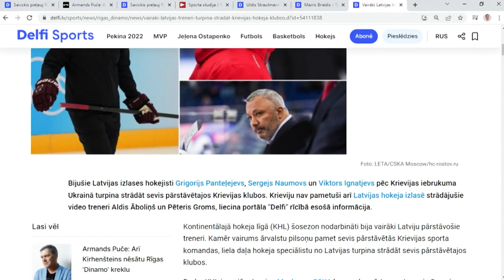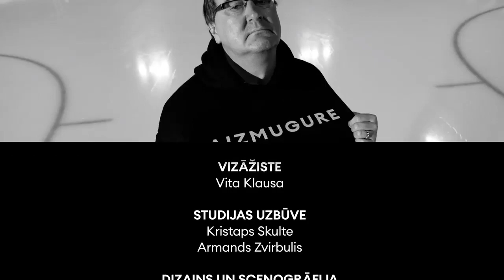Sports un politika kara laikā 'Aizmugure' (pilns ieraksts)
Kādēļ dažādas pašmāju un starptautiskās sporta federācijas, klubi un sportisti tik dažādi reaģē uz karu Ukrainā? Daļa to stingri nosoda un izslēdz Krievijas pārstāvjus no sacensībām, daļa cenšas publiski neizpausties, citi aicina nenostāties nevienā no pusēm.

Kā šīs nostājas vērtējamas, vai tās var ietekmēt Latvijas valsts, un ko tai būtu jādara – par to Uldis Strautmanis raidījuma "Aizmugure" otrajā epizodē runā ar:

⚫️ Latvijā par sportu atbildīgās Izglītības un zinātnes ministrijas Sporta depratamenta direktoru Edgaru Severu
⚫️ Sporta žurnālistu Armandu Puči.